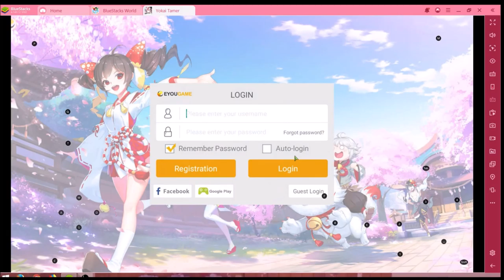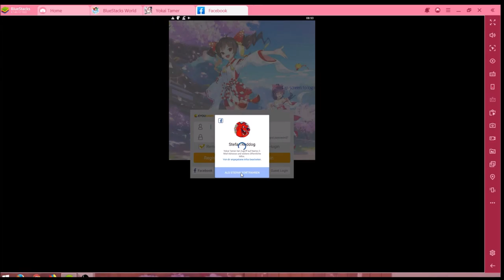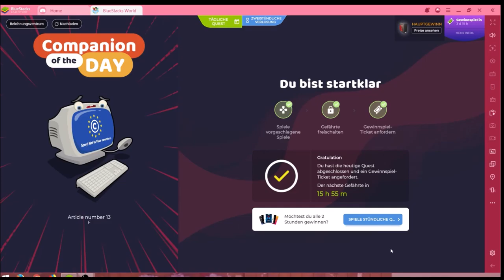Yokai Tamer #07.11 JndT (BlueStacks)